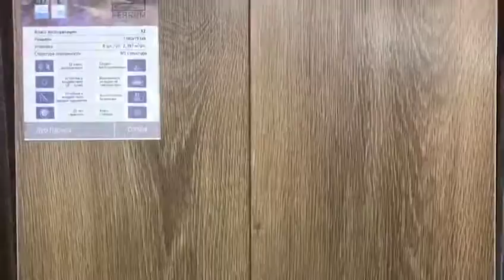в магазине "Пол Для Дома"